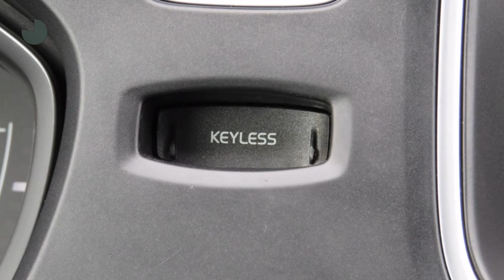Volvo V40 T3 150PK Summum